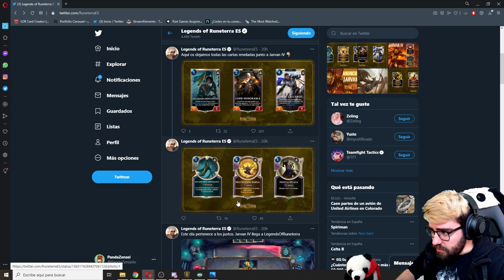⭐ANÁLISIS JARVAN⭐ Nuevas Cartas - Legends Of Runeterra